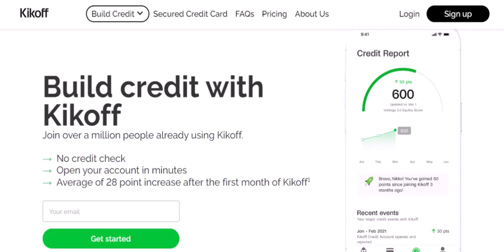Is kikoff a bank?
In this video we dive into the deep about   Is kikoff a bank  ,